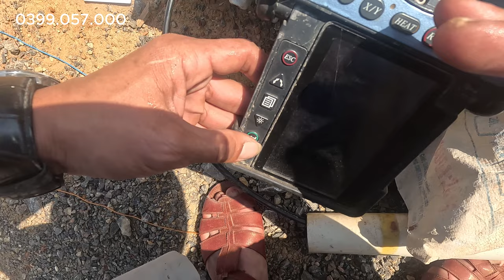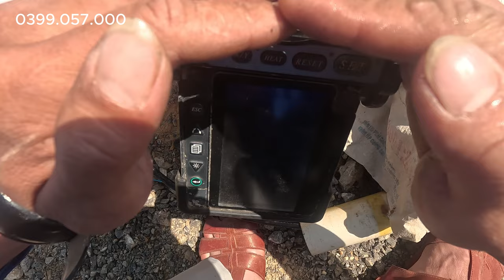Hỗ trợ củng cố tủ cáp thuê bao viettel,vnpt,fpt,sctv do điện lực cắt !chuyển cột điện! đổi tên wifi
Hỗ trợ củng cố tủ cáp thuê bao viettel do điện lực cắt !chuyển cột điện! đổi tên wifi